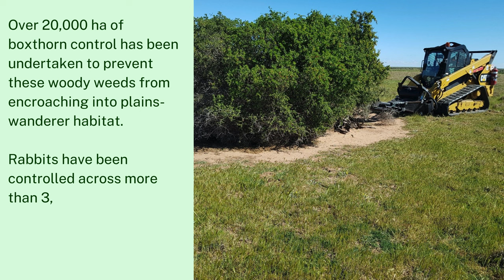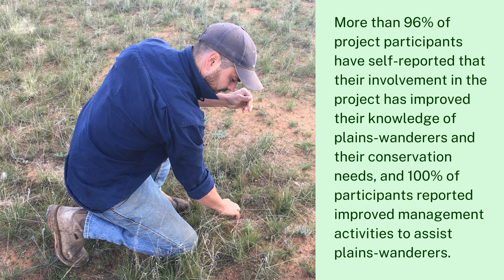Bringing the Plains-wanderer back from the brink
Over the past five years, nearly 40 landholders have committed to managing their paddocks for plains-wanderers to bring these critically endangered birds back from the brink. Through projects funded by the NSW Government’s Saving our Species Program & the Australian Government’s National Landcare Program, landholders across the Murray & Riverina are managing more than 15,000 ha of grassland habitat for plains-wanderer conservation.

Thank you to everyone working to recover this unique and quirky ground-dwelling bird!